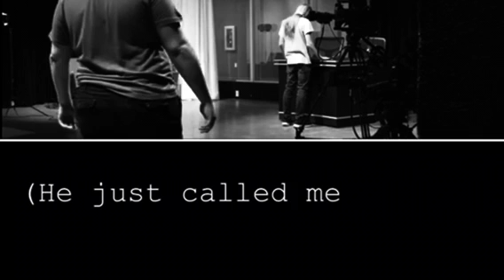Dumbshit edit again